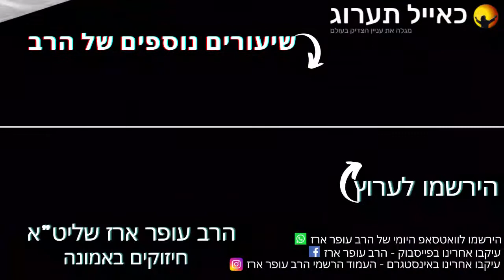הרב עופר ארז - ואני תפילה (חדש שליחת שאלות לרב עופר ארז בקישור למטה)